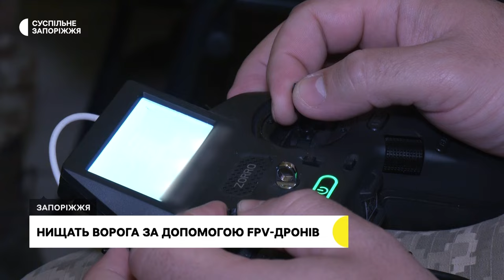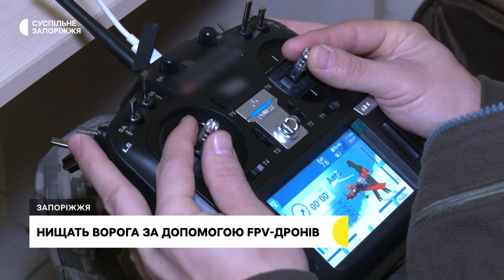У Запоріжжі вчать військовослужбовців пілотувати FPV-дронами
У Запоріжжі працює центр стрілецької підготовки «Перший». У ньому інструктори допомагають бійцям, які воюють на Запорізькому напрямку, опановувати роботу з FPV-дронами.

Детальніше про те, як відбуваються заняття у центрі, дізнавалися кореспонденти Суспільного.